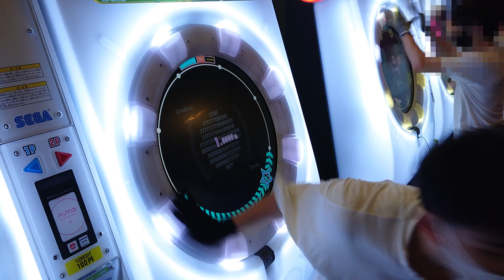とうとう筐体に背中を向ける時代が来てしまいました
ぷれいやー：ゆう
曲名：Credits　Expert

ゆうです。
背面に移行するのが難しかったです、あとイヤホン付けれないのでリズム取るのも難しかったです、頑張りました